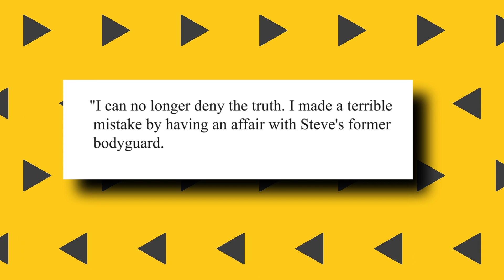Steve Harvey's Public Image at Risk After Marjorie's Bombshell Revelation